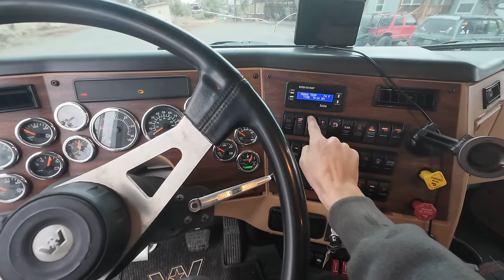It’s time to get this thing fixed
SetPower Fridges!

Rig'd Supply